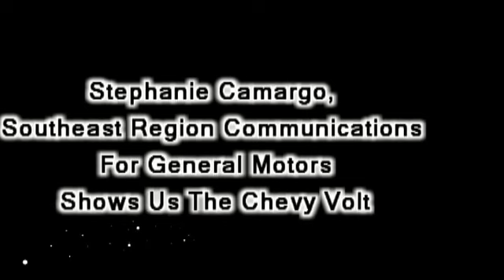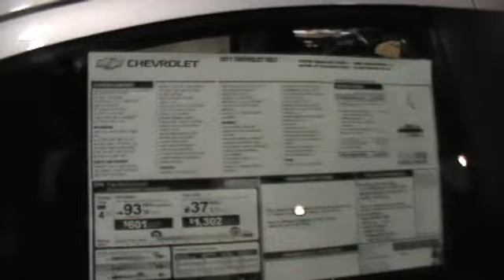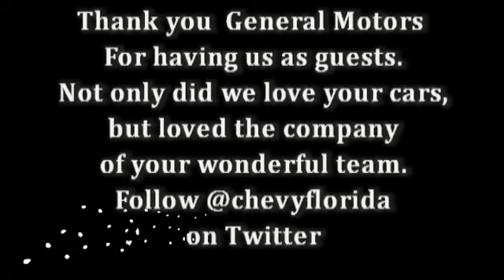NAHJ 2011 - National Association of Hispanic Journalists & General Motors